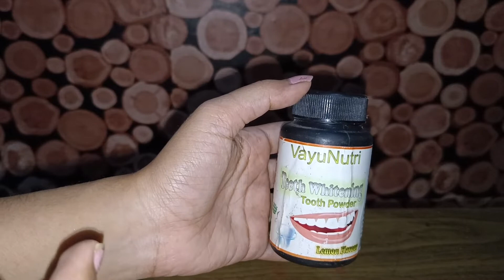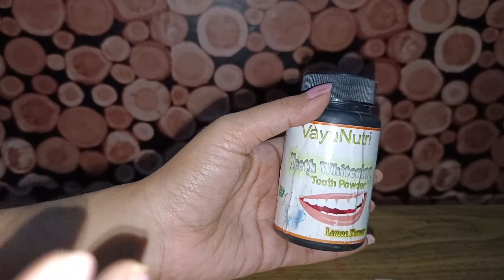teeth whitening powder work or not अगर आप अपना दांत सफेद करना चाहते हैं तो ये वीडियो देखें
how to whitening teeth
agar ap apna daat safed Krna chahte ho to ye video dekhe
apko ye teeth whitening powder ki puri details me batati hu
iski price -175 rupees h only